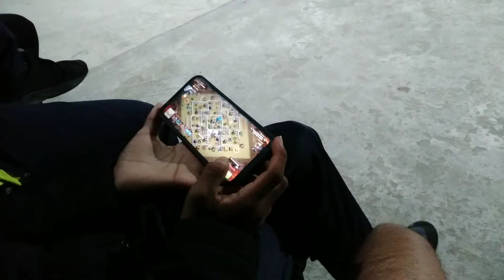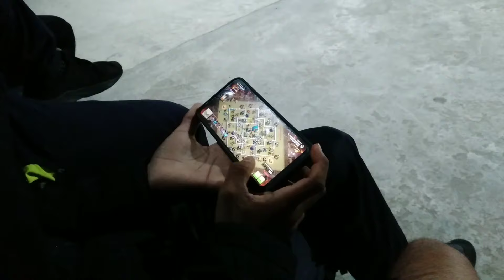Chauchau Ko Pero Pero Jhol 🥵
Note 🗒

Hello Friends,

carryminati
carryminati song
carryminati new video
carryminati roast
carryminati reaction
carryminati video
carryminati live
carryminati ambani mere lode pe
carryminati about ambani
carryminati attitude status
carryminati award show
carryminati attitude
carryminati and sandeep maheshwari
carryminati ambani roastthugesh
Sandeep maheshwari
Sandeep maheshwari Controversy
Sandeep maheshwari and dr vivek bendra
Sandeep maheshwari and dr. Vivek bendra controversy
thugesh show
thugesh shorts
thugesh show r2h
thugesh unfiltered
thugesh in bigg boss
thugesh show triggered insaan
thugesh roast
thugesh bhuvan bam
thugesh r2h
thugesh food roast
thugesh and triggered insaan
thugesh adnan roast
thugesh and bhuvan bam
thugesh adipurush
thugesh and r2h
thugesh and fukra insaan
thugesh and mythpat
thugesh and slayy point
thugesh armaan malik
thugesh and sourav joshiindia vs pakistan
india vs pakistan football match 2023
jawan
jawan trailer
jawan song
jawan pre release event
jawan teaser
jawan trailer hindi
jawan audio launch in chennai
jawan audio launch atlee speech
jawan atlee speech
iphone 15

फ्री फायर इंडिया में कब आएगा
फ्री फायर इंडिया कब आएगी
गरेना फ्री फायर इंडिया
गरेना फ्री फायर ऑफिशल
गरेना फ्री फायर ऑफिशल चैनल
गरेना फ्री फायर ऑफिशियल
फ्री फायर इंडिया ऑफिस
free fire किसने बनाया
free fire किसने बनाया है
फ्री फायर इंडिया ऑफिशियल चैनलis free fire india is coming
why ban free fire in indiafree fire india trailer
free fire india pre register
free fire india downloadindus battle royal mobile,
indus battle royale mobile download,
indus battle royale in mobile,
upcoming indian battle royale games,
new upcoming indian battle royale games,
Honey sing new song
Honey singh comeback
Honey singh vs badshan
Honey singh
Honey singh new records
Honey new rap song